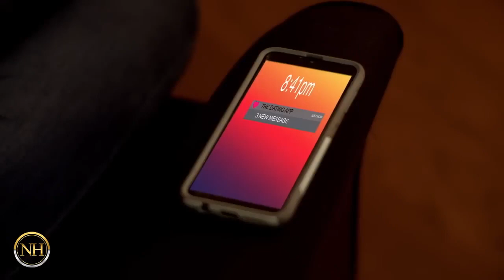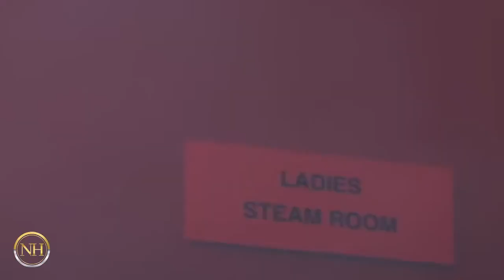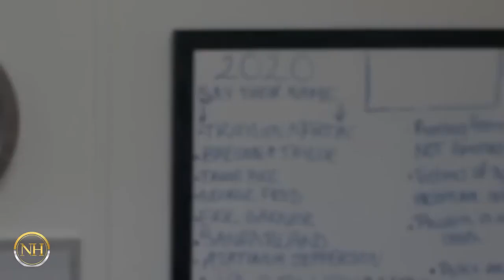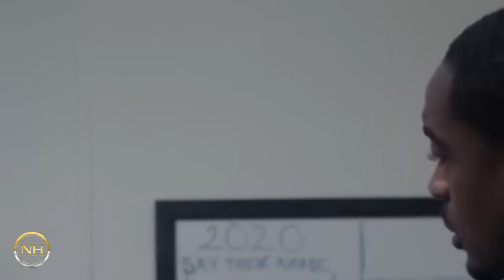New Lifetime Movie 2023 ☀️💙🌸 Dating Hell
22,503 views  Premiered Jan 6, 2023
Divorced mom Hannah uses a popular dating app to find the wonderful Daniel. Soon after, Hannah’s babysitter is murdered and Hannah herself barely escapes an attempt on her life at work. It’s only when friend and neighbor Charlotte is killed that Hannah banishes Daniel. Someone wants her dead for certain, but what if it’s not Daniel?

Director:　Aleshia Cowser
Writer:　Tiayoka McMillian
Stars:　Candice Marie Singleton, Justice Jones, Diana Lovell, Jay Jones, Jennifer Renee, Claire Dunn